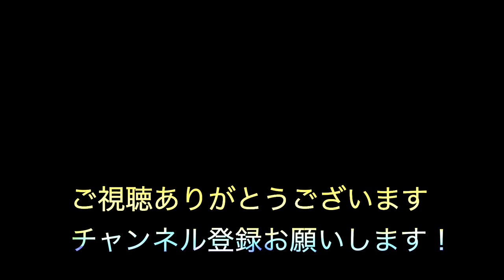【オリジナル曲】【Hiphop/Chillmusic】ある夏の日にできた曲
⭐【Bashihide Beat Design】
Beatご購入はこちらからどうぞ↓↓

Picture【Adobe Stock】
A beautiful girl in sunglasses, headphones and a stylish cap. Vector illustration for a postcard or a poster, print for clothes. Fashion & Style.
作成者 juliagrin